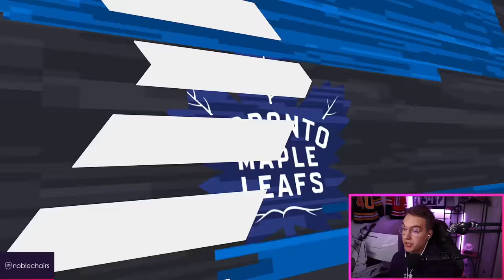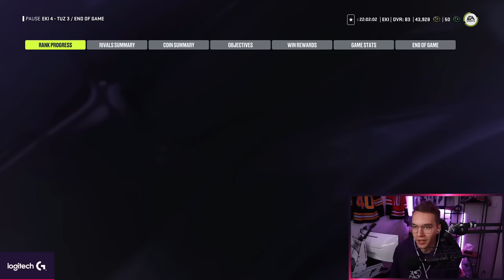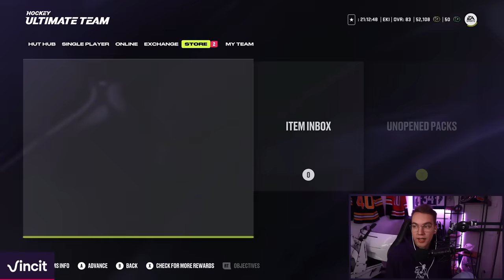To Division 1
Continuing NHL 24 HUT Rivals! Division 1 in sight.

0:00 Intro
0:15 Team & Rivals Game 7
1:39 Rivals Game 8
4:27 DIVISION 1 & 84 Ovr Choice Pack
5:09 Strategies
5:27 Rivals Game 9
7:09 Rivals Game 10
8:57 Menu Chilling & Thoughts On NHL 24
9:18 Rivals Game 11
11:17 Rivals Game 12
11:54 Rivals Games 13-14 & Tips On Scoring
12:13 Hoodie / Outro